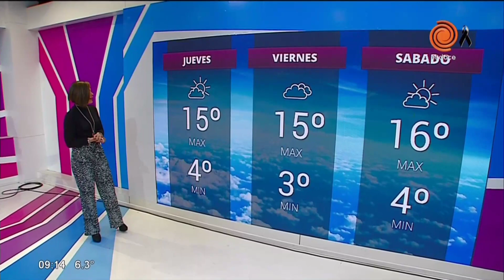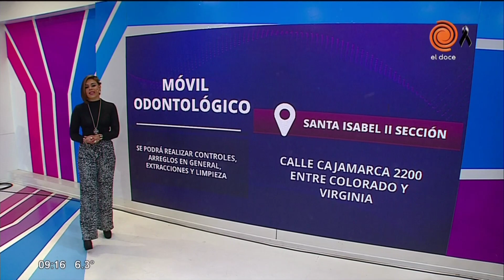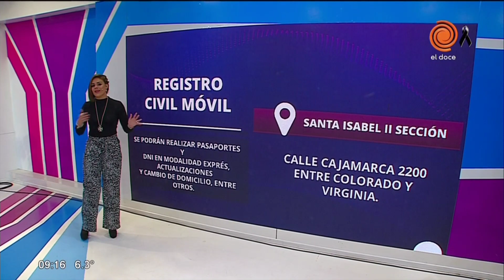Cronograma de pagos y servicios (miércoles 10 de julio)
Conocé la información actualizada sobre los cronogramas de pagos vigentes tanto del ámbito nacional como provincial, y la correspondiente a los servicios públicos.